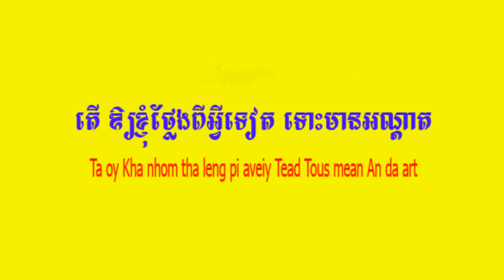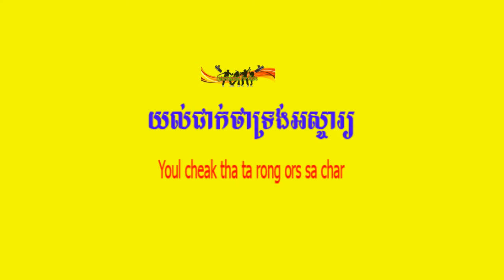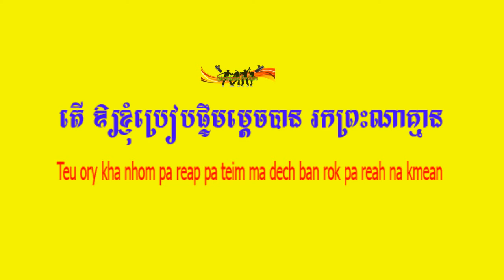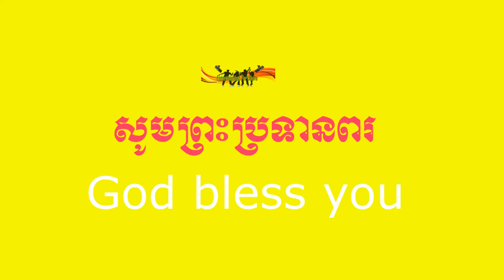តើអោយខ្ញុំថ្លែងពីអ្វីទៀត | ភ្លេងសុទ្ឋ | EFS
- Teu ory kha nhom tha lang pi aveiy teath តើអោយខ្ញុំថ្លែងពីអ្វី